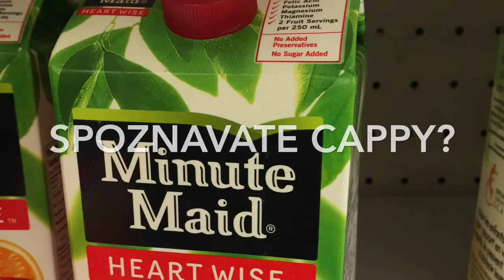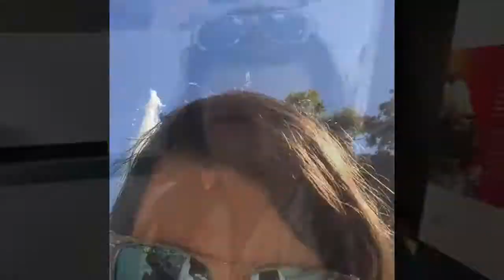Prvé tri týždne v obrazoch